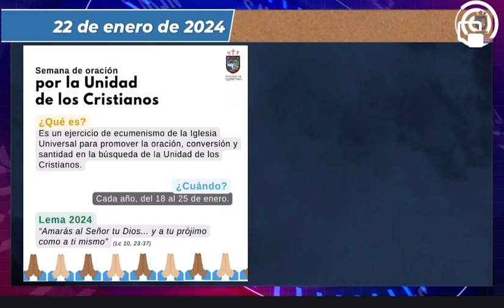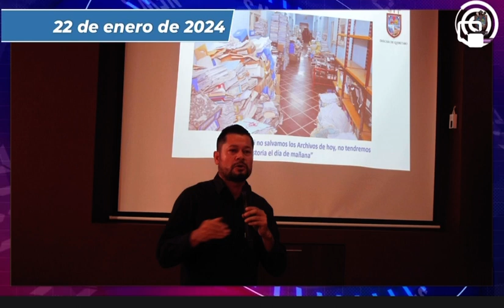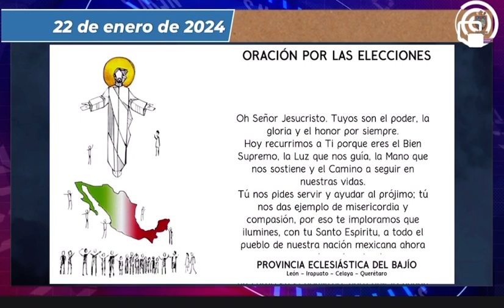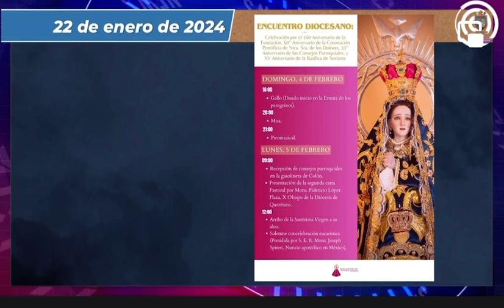22 de enero de 2024